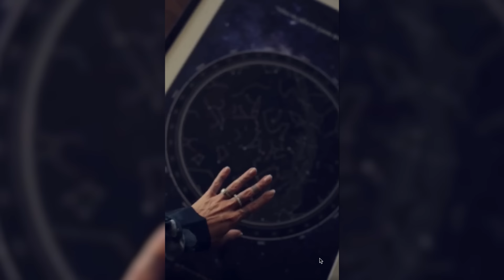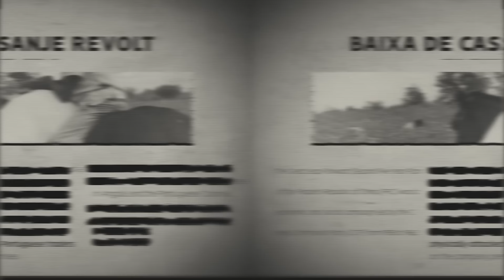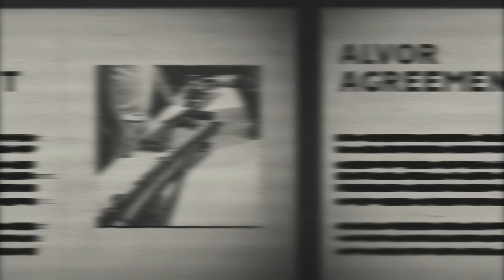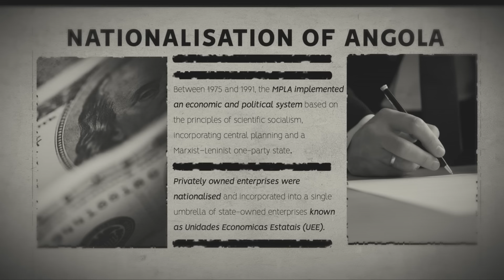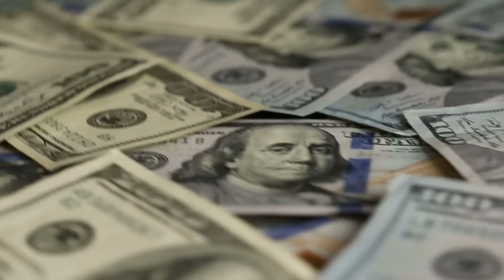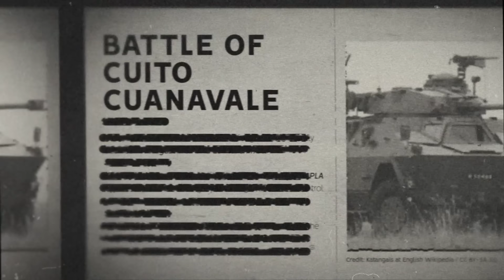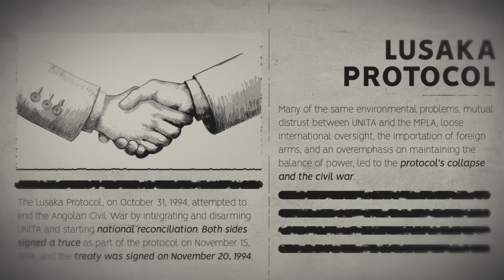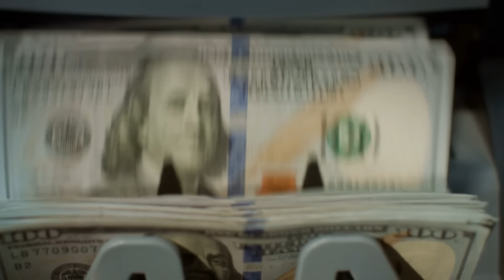Angola: Oil, Diamonds, and the Cold War Battleground